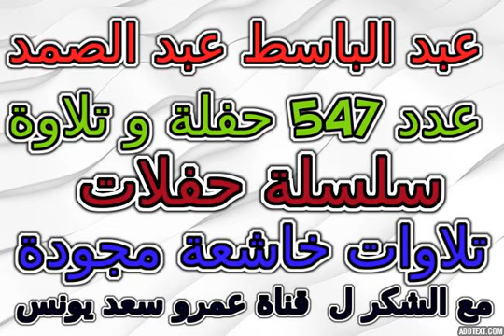356 عبدالباسط عبدالصمد تلاوة خاشعة مجودة رقم